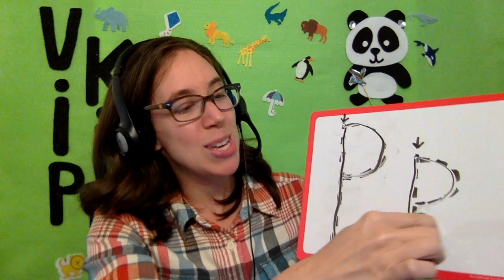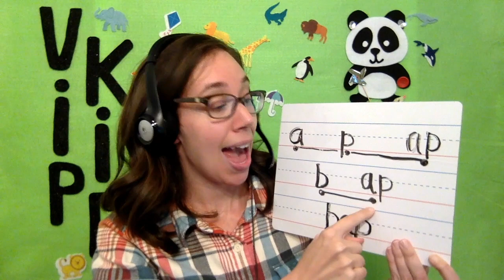VIPKID Level 3 Certification: Letter Pp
Preparing for the VIPKID level 3 Letter Pp certification?

You're in the right place! Follow along with the certification materials provided by VIPKID. If you want to practice more offline, I would love to be your referrer!

If you have started the application process, you can email stating that Teacher Rebecca RCM  referred you and give them this code: REBEC0134 (REBEC, zero, 134), and I'll be there for you throughout the process!

TIME STAMPS (SKIP AHEAD)

00:00 Certification Level 2/3
01:02 Slide 1 - Intro
02:48 Slide 2 - Reward
03:08 Slides 3 & 4 - Letter P
05:30 Slides 5 - 7 - Vocab
08:08 Slide 8 - Blending
09:00 Slide 9 - Activity Time
09:23 Slide 10 - "P" Words
12:05 Slide 11 - Extend
13:53 Slide 12 - Goodbye

RESOURCES